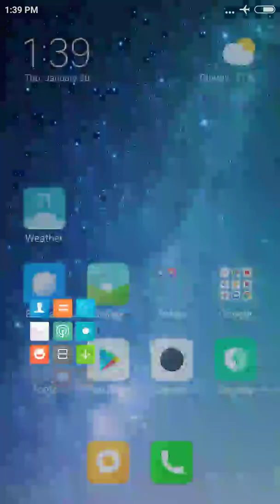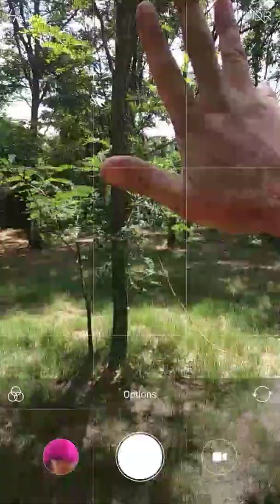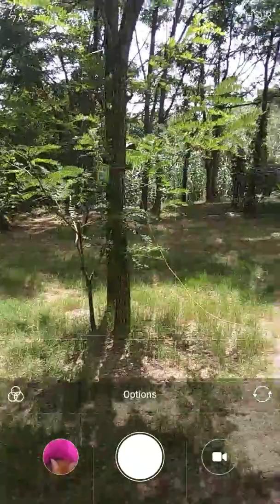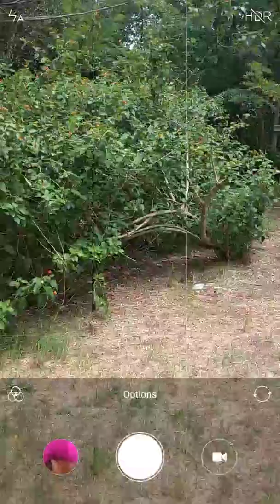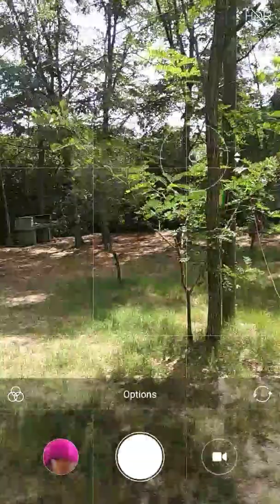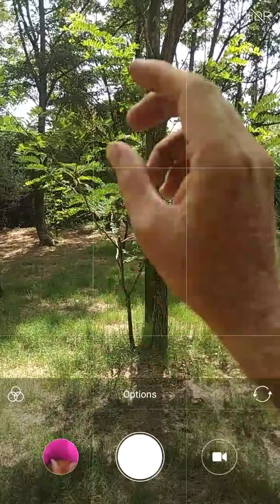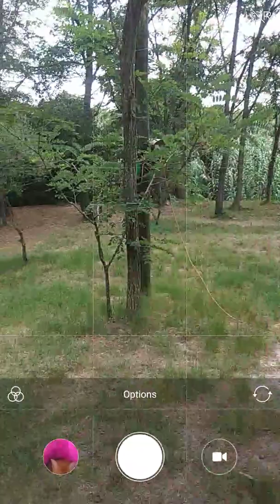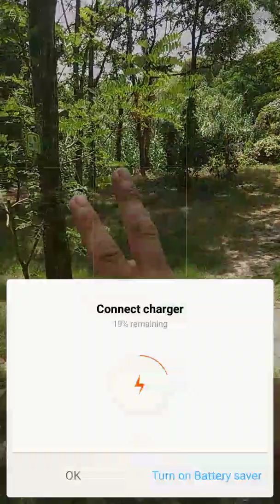Cacaphony (Kaka Phony) & Organic Portals Movement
Yeah water down what I Said years ago you mindless scum. Worker bees. For the hive who can barely think.